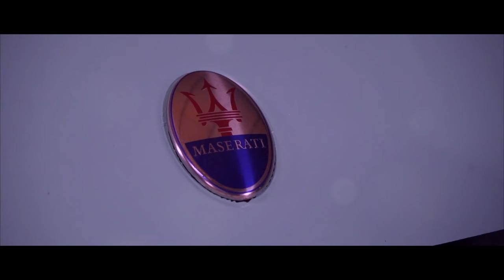King Unk - Ball Hog | shot by DavinciFilms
DCON ENTERTAINMENT RELEASE OFFICIAL MUSIC VIDEO FOR
BALL HOG